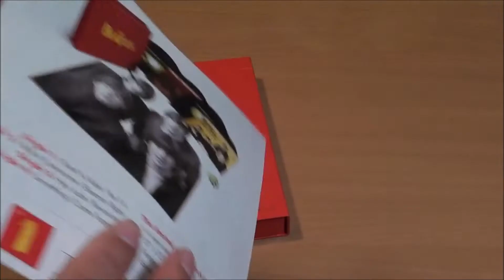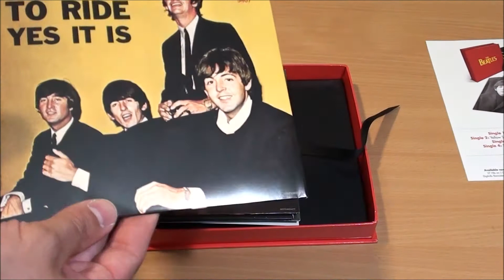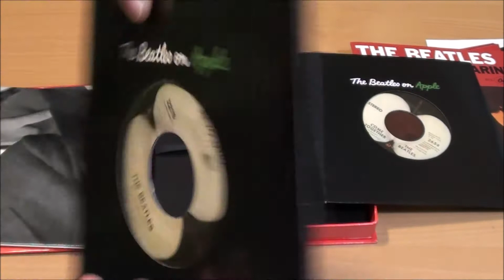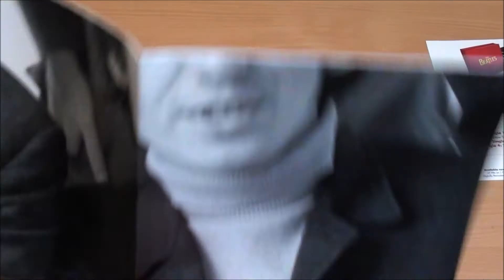The Beatles Singles Box Set 4 vinyl 7¨